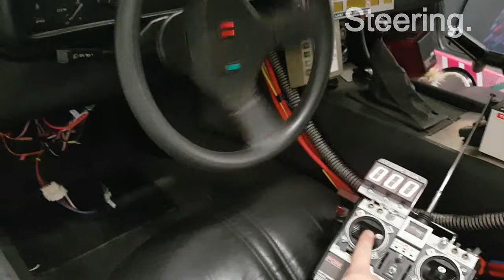Testing BTTF Doc's FUTABA remote control